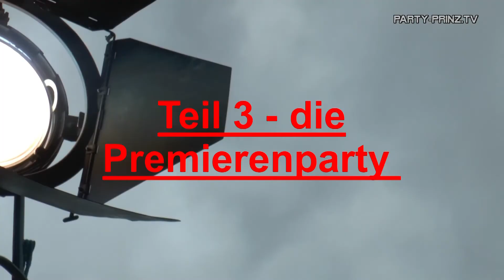Sex-Szene | Filmpremiere Schattenkinder 3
Letzter Drehtag: Sex-Szene. Filmpremiere "Schattenkinder Schattenliebe" im Kino Bad Salzuflen. Das Buch zum Film gibt es bei Amazon. Den kompletten Teaser hier auf dem Kanal.

DAS BUCH ist bei AMAZON erhältlich:

Idee: copyright Chris Kappelmann
Drehbuch, Schnitt & Regie: Chris Kappelmann
Sascha: Claudio de Simone
Lorelai: Leonie Moritz
Silas: Chris Kappelmann
Eric: (Samuel Hummel)
Satanisten (Ersin Acikgöz, Marcel Schulze, Kevin Grogan)
Kamera: Joris Bölt
Ton: Tobias Peter